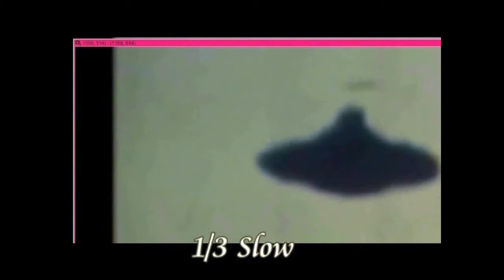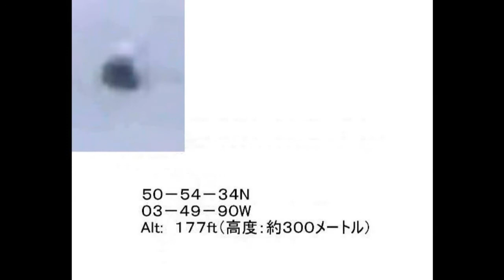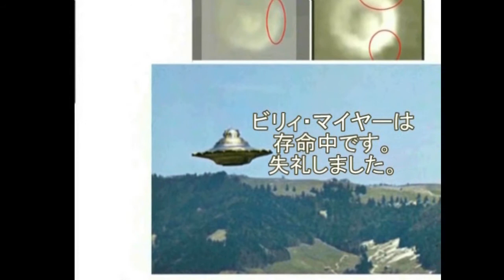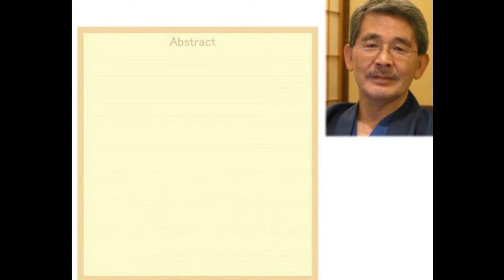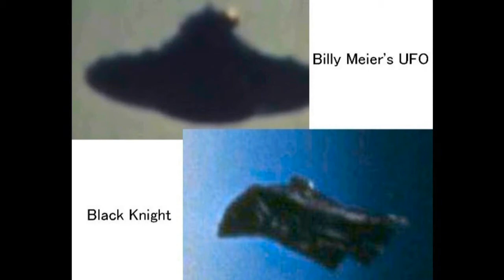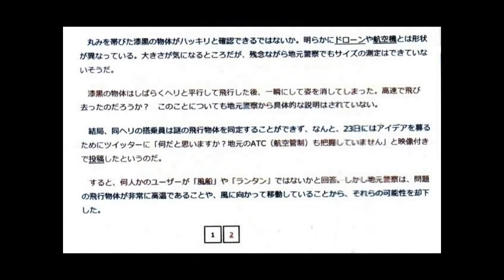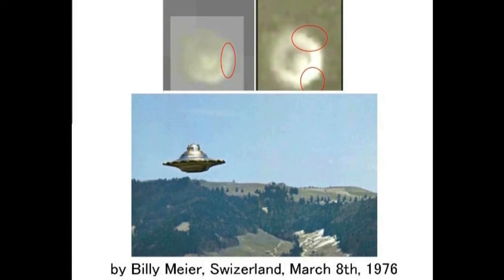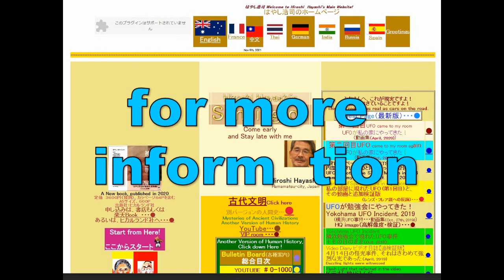3921【04再】Billy Meier's UFO,Real or Fake？ビリーマイヤーのUFO,真実かインチキか？ウェールズのUFO by Hiroshi Hayashi JP